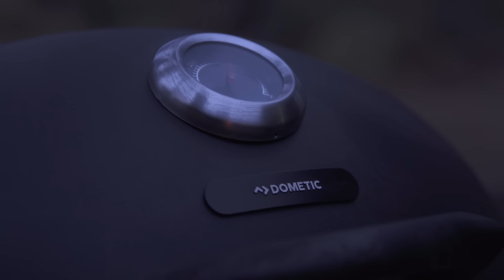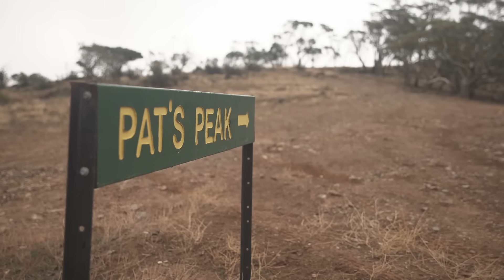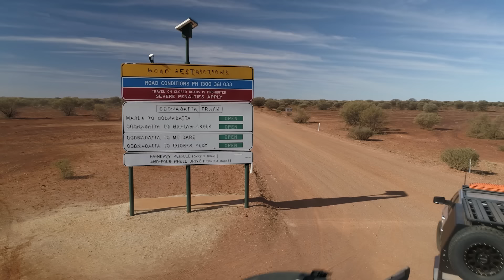Best 4x4 Track in the Flinders? - Flinders Ranges Episode 5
It's Polaris day in the Flinders Ranges! Justin, Rob and the Twins break out the Side-By-Sides and set off an adventure to climb the Bendleby Ranges. Then it's time to head back to camp camp and catch up with our good mates @TheMadRig  and @offgridoutfitters  and reminisce on what has been a once in a lifetime trip.